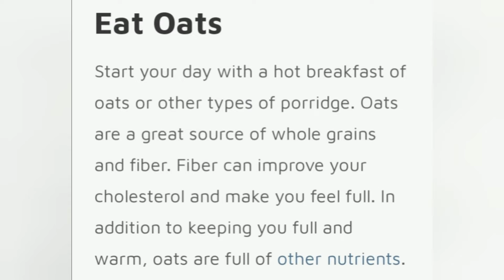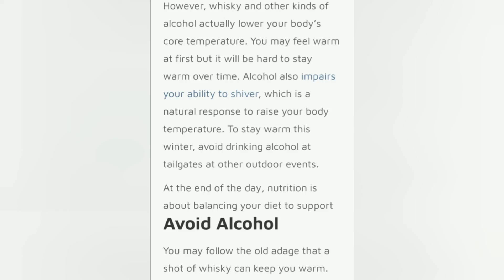BEST WINTER FOODS | HEALTHY FOODS TO EAT IN WINTER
Best food to eat anf and drink in winter...